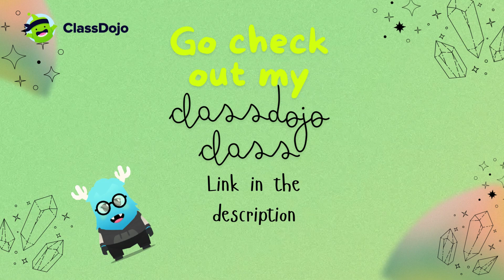MY CLASSDOJO CLASS (OPEN NOW)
Here's my qr code to enter the class:
Don't see your nickname do this form to be able to have a profile
You will see your name hopefully a day after you do the form